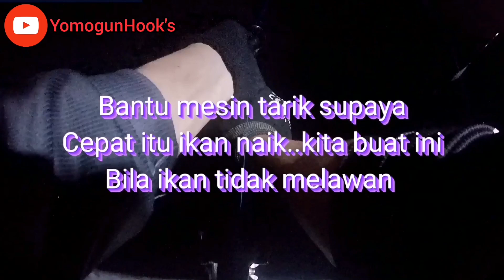Bottom Fishing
Selamat menonton semua sahabat memancing..